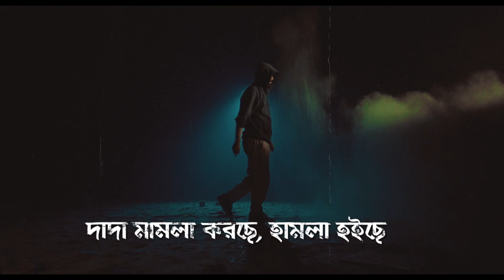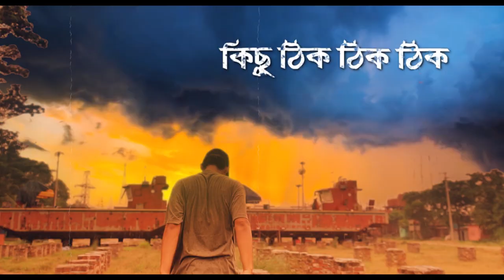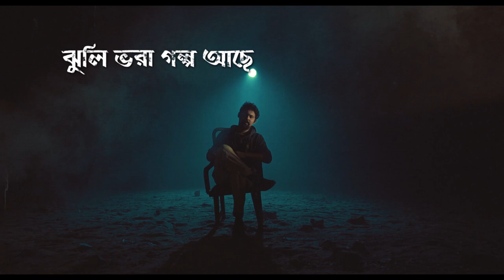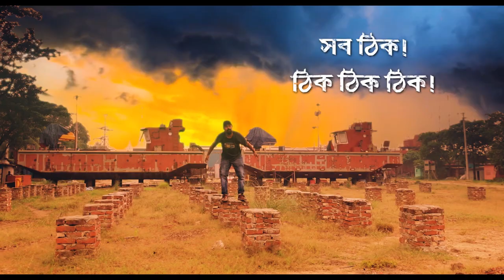Ashikur Rahman - Thik Hocche Na । ঠিক হচ্ছে না । Official Music Video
Vocal । Lyric - Ashikur Rahman
Music & Mix-Master - Godfrey Records
D.O.P - Hasan Jewel
Edit। Color । VFX - Aurnob Hasnat
Direction - ADiL KHAN

Lyrics -
অ্যাই হিশ, এই চুপ, এই কথা বলে নাহ
অ্যাই হিশ, এই চুপ, কিছু শুনে নাহ
অ্যাই হিশ চুপ, কথা বলে নাহ...

এই আমি নাকি অন্ধ, আমার চোখ কান নাকি বন্ধ,
আমার চোখ কান নাক গলা সবই খোলা মুখটা খালি বন্ধ।
খোদায় কি খেলা খেলছিলো! আপনেগো দন্দ লাগাইছিলো,
অন্ধ আমি আমার বাপে তার বাপেও অন্ধ ছিলো!
আমরা দেখছি বুঝছি শুনছি কিন্তু কিচ্ছু বলি নাই,
দাদা মামলা করছে হামলা হইছে বিচার পায় নাই।
বাপ ভয় পাইছে বলছে বাবা এসবে যাইতে নাই!
তুমি ভালো ছেলে ঘরে থাকো, গেলে ভাত নাই!
ওদিকে নেতাজি বলছে রক্ত দাও আমি দিবো স্বাধীনতা,
রক্ত নিয়া ব্যাবসা এ তো পুরান দিনের কথা!
এসব বললে জাগবে চেতনে, খুলবে আমার মন;
আগের গুলারে মাইরা দিছে এখন নব্য আগমন!
আমি বলতে ভুইলা গেছি, শুনছি আজব আজব গল্প,
ঝুলি ভরা গল্প আছে, গল্প সব গল্প!
এই যে দেখো আনছি কত্ত গল্প রকমারি,
শুনি গল্প খাই অল্প গল্প শুনেই মরি!

ঠিক ঠিক ঠিক, সবই ঠিক ঠিক ঠিক,
কিছু ঠিক ঠিক ঠিক হচ্ছে না, না না না না না না...
ঠিক ঠিক, সবই ঠিক ঠিক,
কিছু ঠিক ঠিক ঠিক হচ্ছে না, দাদা দাদা দাদা
কিছু ঠিক ঠিক ঠিক হচ্ছে না।

স ও কার, ন আ কার, র বাংলাদেশ!
মামলার বইয়ে ইতিহাস লেইখা বই করছে শেষ।
আগের মরা এখন মরে, মরার সাথী আগে পরে,
তার মানে তো তারা তারাই আমি আসলাম কবে?
শহর খাইছে নদী নদী, নদী খাইছে গ্রাম গ্রাম,
আমি কেনে মাঝে পইরা রেফুজি হইলাম!
তখন তার বই পড়ছি, এখন এনার গান গাই!
তখন তার নাটক দেখছি এখন ইন্টারনেট চালাই!
আমি তখনো মরছি এখনো মরি, মরা কোনো ব্যপারই নাহ,
আমার ছেলে মানুষ হবে, এ ছাড়া তো চলবেই নাহ।
বড় হবে পড়বে শুনবে, বলতে কেনো যাবে?
কোন রকম বাঁচতে পারলে বড় মানুষ হবে।
হ্যা, কোন রকম বাঁচতে পারলে বড় মানুষ হবে!
আবার, কোন রকম বাঁচতে পারলে বড় মানুষ হবে!
কি! কোন রকম?

CopyRight @Ashikur Rahman